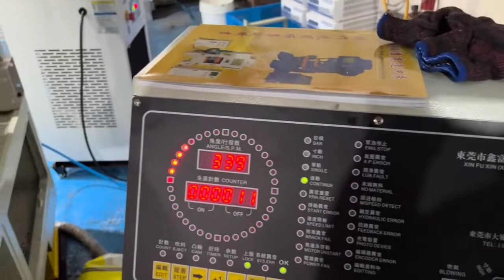stator rotor stamping die , electrical lamination stamping die